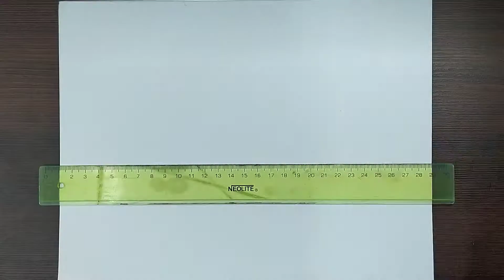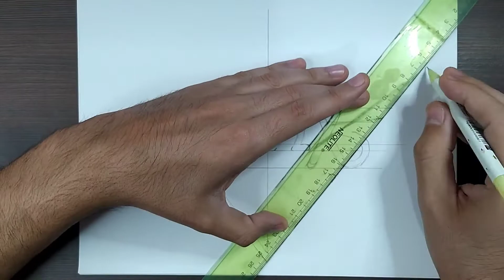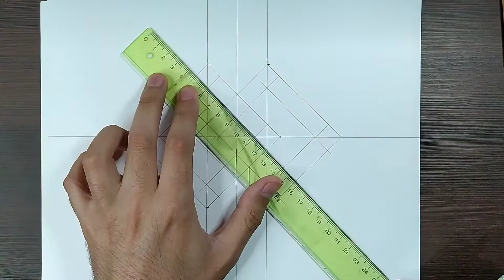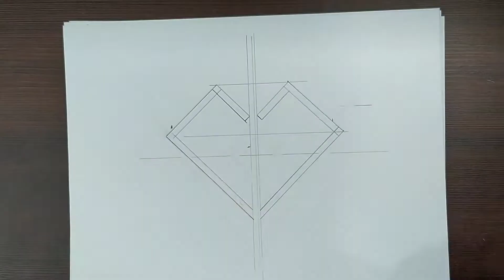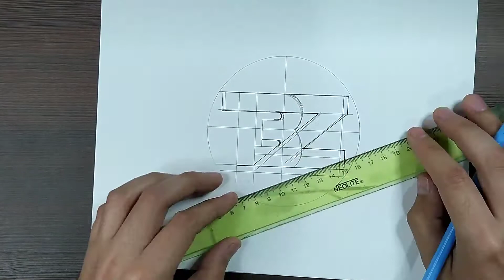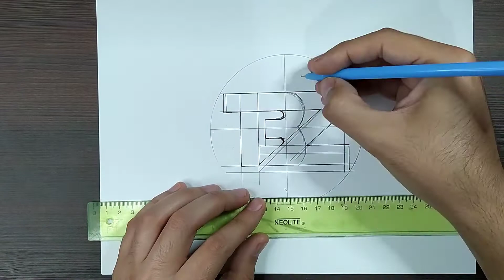COMO DIBUJAR LOGOS kpop | APINK, BTOB, SNSD & THE BOYZ (Tutorial de dibujo)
En el vídeo del día de hoy vamos a estar dibujando 4 logos de grupos de kpop con mejor reputación el mes de marzo de 2022
Este es un tutorial de dibujo para ayudarte a dijubar los logos de kpop de apink btob GirlsGeneration y theboyz
Si quieres ver más dibujos puedes visitarme en mi